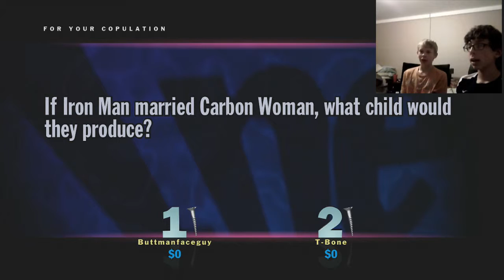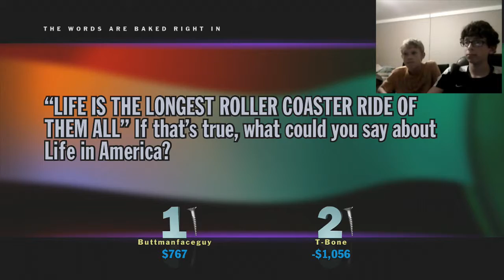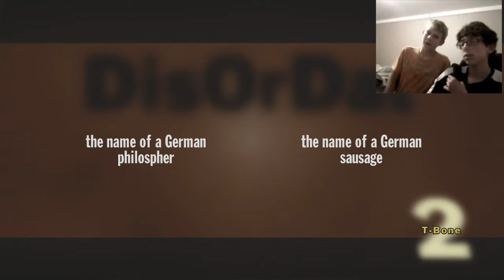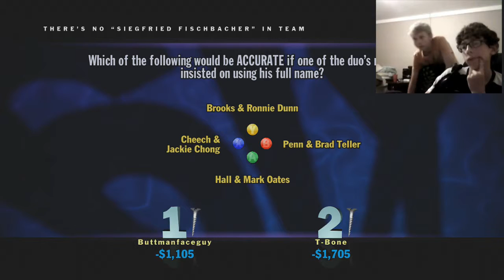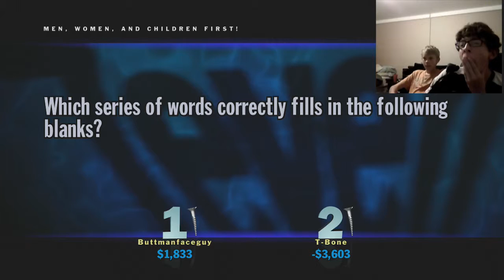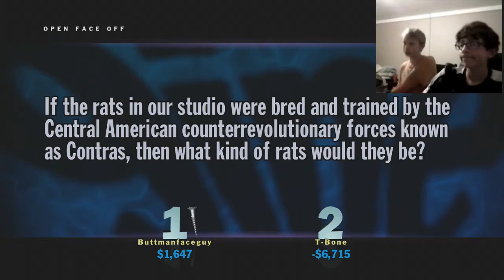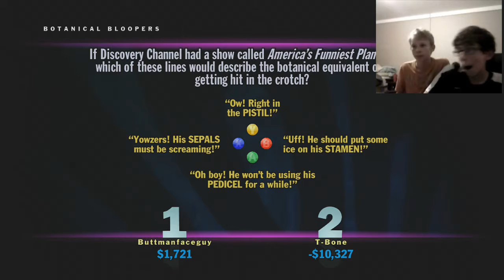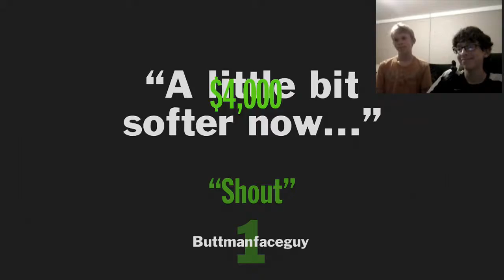YOU DONT KNOW JACK PART 1 with Benton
TRIVIA FUN TIME